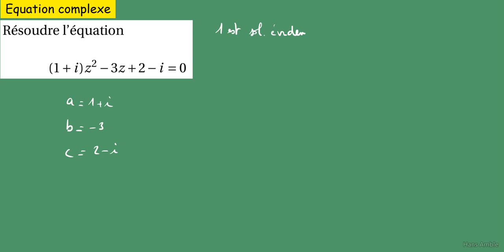Prepa -MPSI-PCSI Les complexes-Equations du second degré et racines carrées